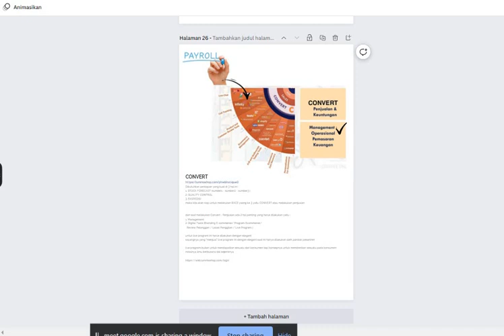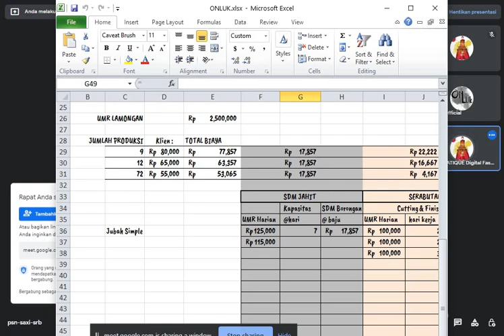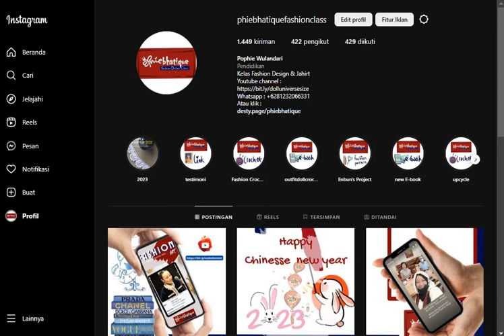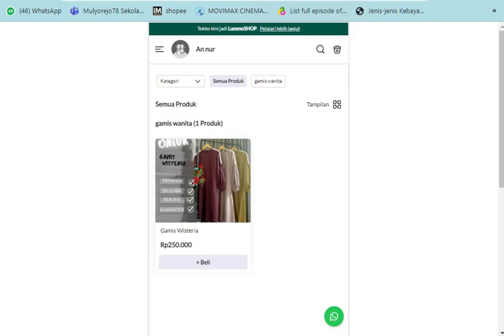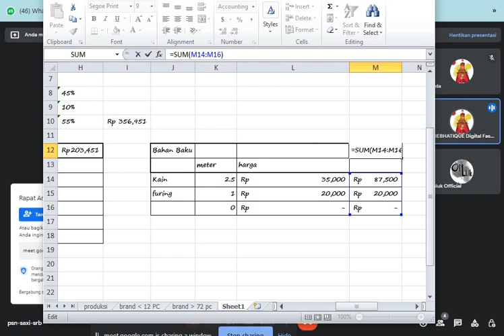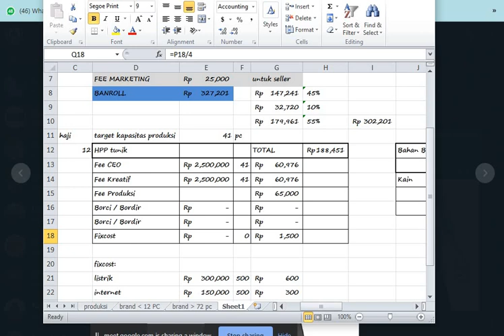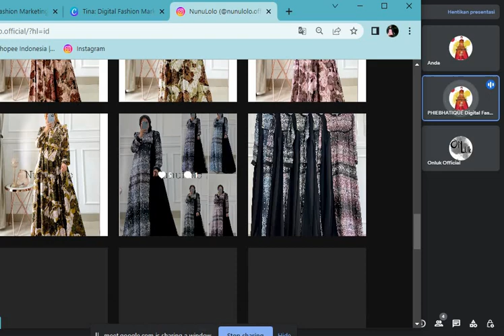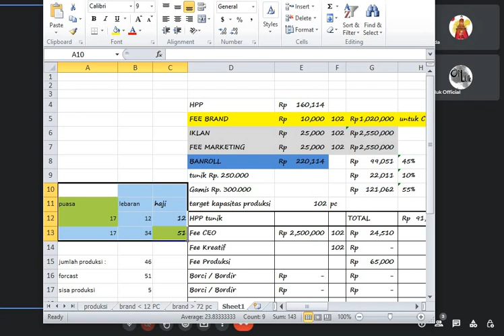ebook Fashion Marketing Convert 01 2023